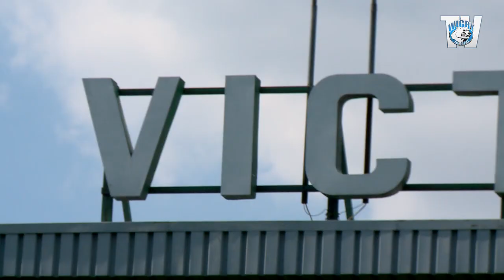Kulisy | Wigry Suwalki - GKS Tychy 1:1 (25.04.2015)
Relacja z wyjazdu do Jaworzna na mecz z GKSem Tychy.